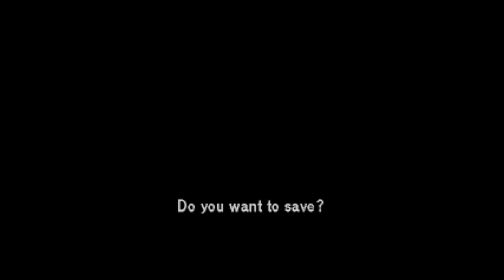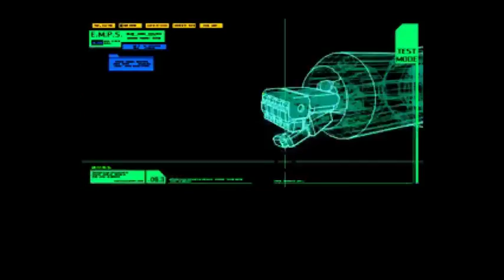Policenauts - Part 6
Sixth part of my streaming of Policenauts - the game where you disarm bombs using a process of elimination!